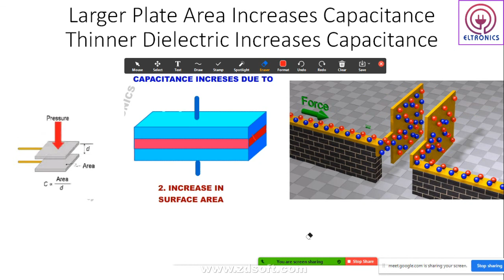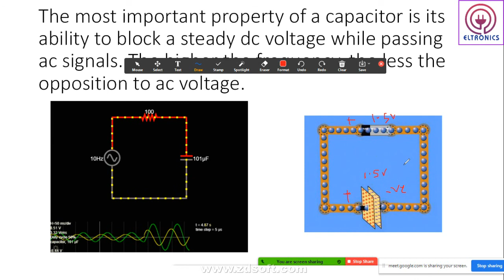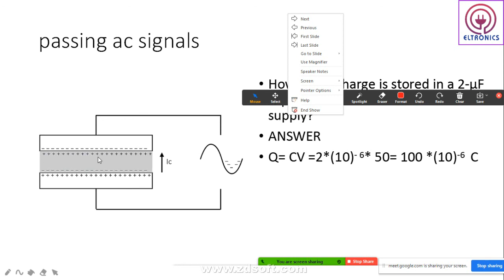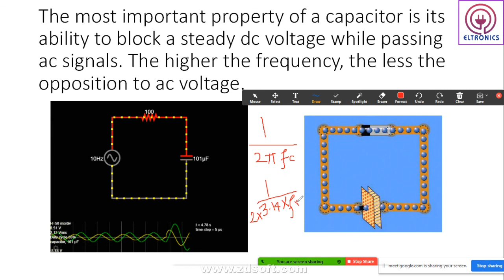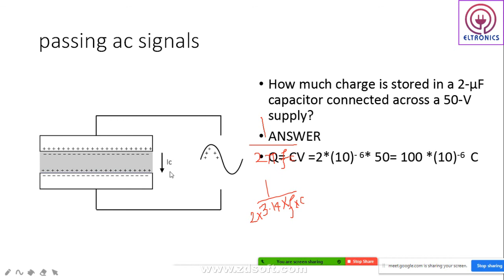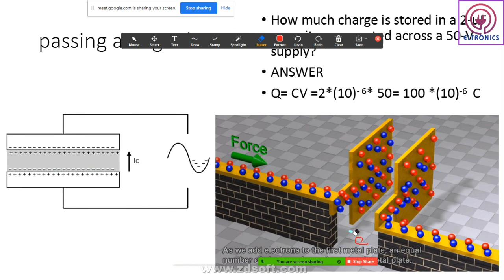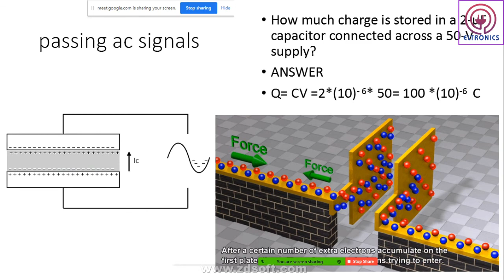HOW TO CAPACITOR BLOCK DC VOLTAGE AND PASS AC VOLTAGE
pass ac voltage and block dc voltage